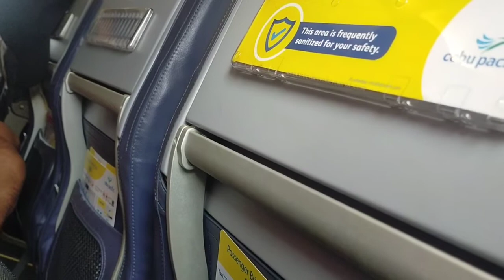VACATION MODE with my cousin Matthew | Trip to province | Jewel Viterbo